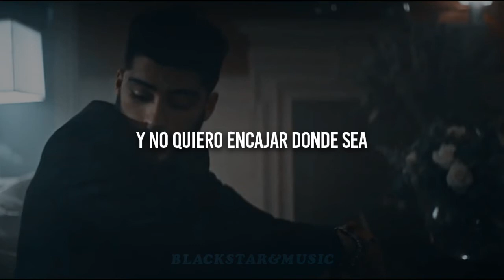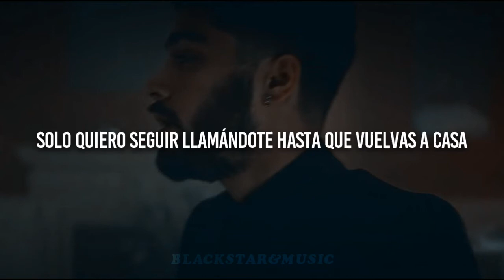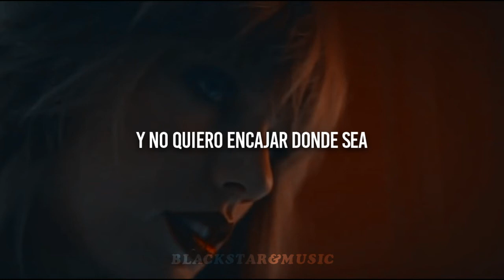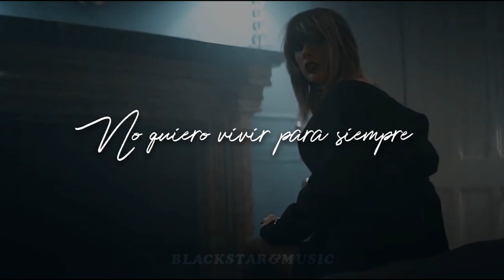❝I Don’t Wanna Live Forever❞ ZAYN feat. Taylor Swift || Traducida al español